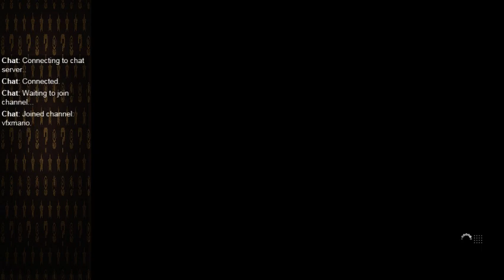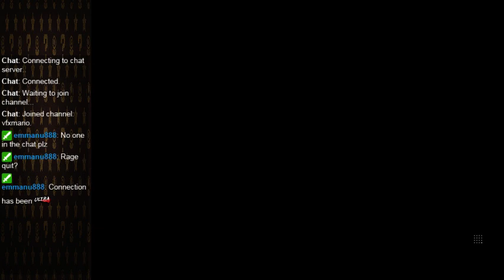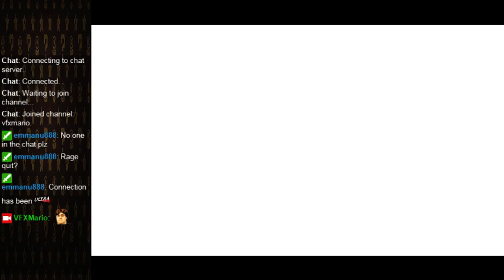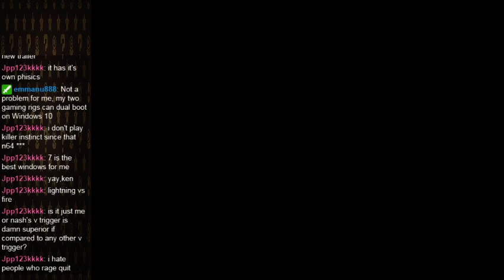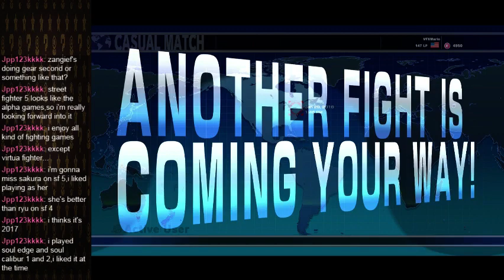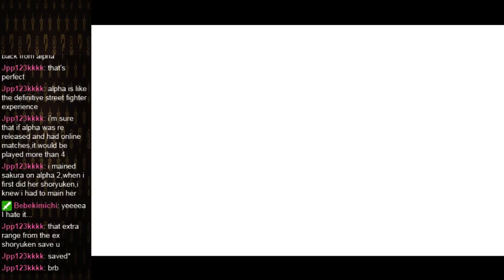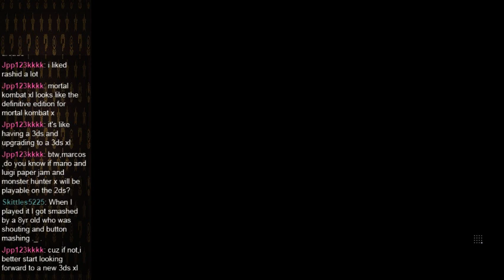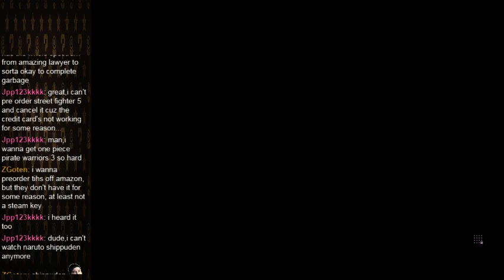Super Scrubby Morning Matches